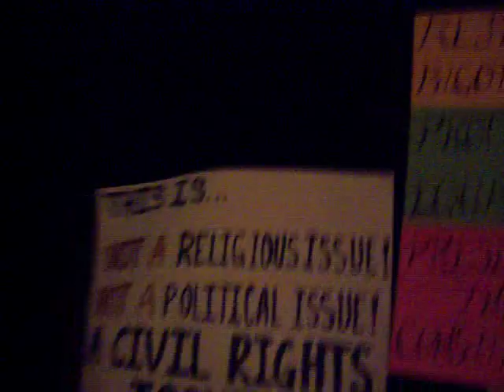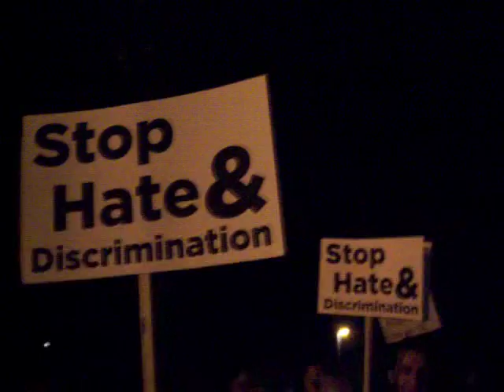Hillcrest Proposition 8 Rally in San Diego Balboa Park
Part 1:

I started my vblog at 9pm in the dark with a straight woman and his gay son and from their I end the video with the thousands of people to support gay marriages.